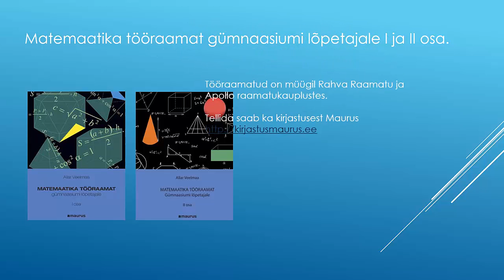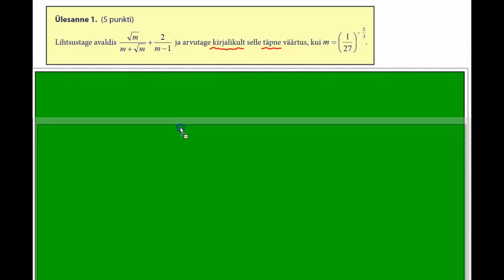2014 lai 1